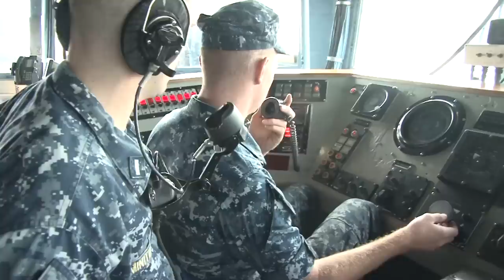USS Nicholas Brings Home 4 Tons Of Drugs From Operation Martillo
MAYPORT, Fla. (July 17, 2012) More than 7,500 pounds of cocaine and 240 pounds of marijuana recovered from drug interdictions in support of Operation Martillo arrives at Naval Station Mayport aboard the guided-missile frigate USS Nicholas (FFG 47) for offload. Operation Martillo, Spanish for "hammer," is a U.S., European, and Western Hemisphere partner nation effort targeting illicit trafficking routes in coastal waters along the Central American isthmus. (U.S. Navy video/Released)